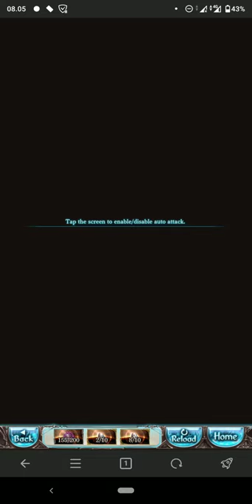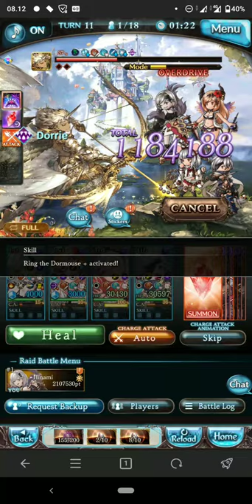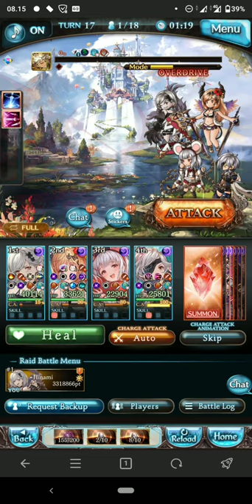[Granblue Fantasy] casually boppin hector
very yes party